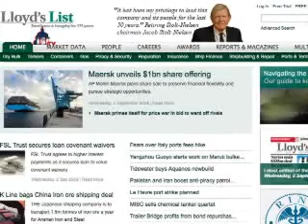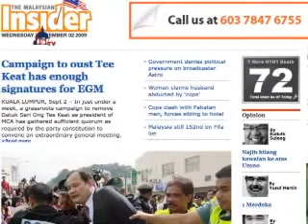ایران در رسانه ها چهار‌شنبه، 11 شهريور 1388، 2 سپتامبر 2009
ایران در رسانه ها
چهار‌شنبه، 11 شهريور 1388، 2 سپتامبر 2009

گاردين، بريتانيا
ايران يهود-ستيزِ متهم به بمبگزاری را به سمت وزير دفاع برمی‌گزيند

وای‌نت‌نيوز، اسرائيل
گزارش حاکی از آن است که ايران به ارتش لبنان اسلحه پيشنهاد می‌کند

لُيدز ليست، بريتانيا
پاکستان و ايران گشتهای ضد دزدیِ دريائی را تقويت می‌کنند

توديز زمان، ترکيه
در حاليکه مصرف رو کاهش شديد است، ترکيه ممکن است دو ميليارد دلار برای گاز مصرف نشده به ايران بپردازد

اروتس شِوا، اسرائيل
آماده‌سازی برای ايران: آمريکا خلبانان اف-16 برای کشورهای نفت‌خيز عرب تعليم می‌دهد

نيويورک تايمز، آمريکا
نگرانی در مورد پاکسازی احتمالی دانشگاههای ايران

ماليژيا اينسايدر، مالزی
آغاز تهيه اولين فيلم ايرانی در آمريکا پس از سال 1357

ابتکار، تهران
بهبهانی: دست تک تک نمایندگان را می بوسم
جلیلی: بسته پیشنهادی ایران برای تحقق عدالت و صلح آماده شد
چرا امارات به خاطر آمریکا، از روابط پر سودش با ایران گذشت؟

کیهان، تهران
بسته به روز شده ایران روی میز 1+5
حمایت قاطع مجلس از سردار وحیدی